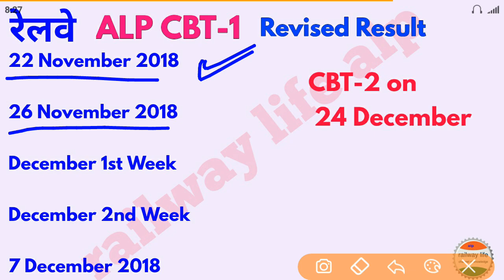Alp cbt-1 Revised Result on 7 दिसंबर & परीक्षा 24 दिसंबर 2018 posible or not.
alp cbt1 revised result news on many place and many comment from students regarding authentication of revised result date & cbt2 exam date.